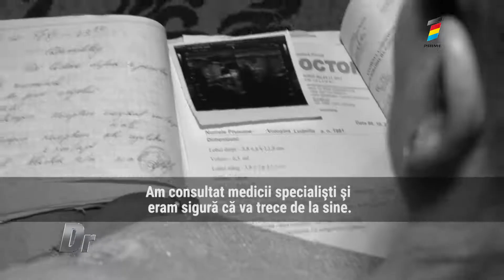Consultația medicului triholog (tratamentul părului)